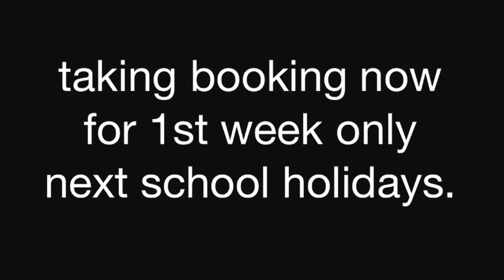improved clip. 2nd week July holidays advance tumbling clinic. Garth Eveleigh.